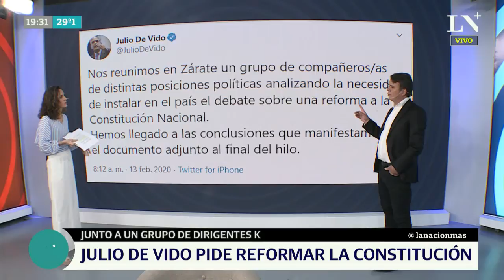Polémico: Julio De Vido pide reformar la Constitución